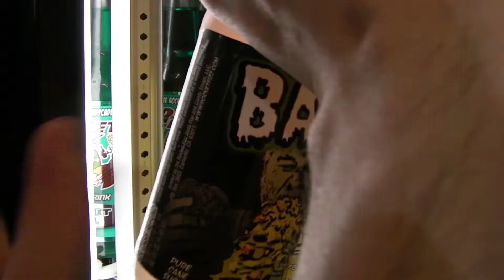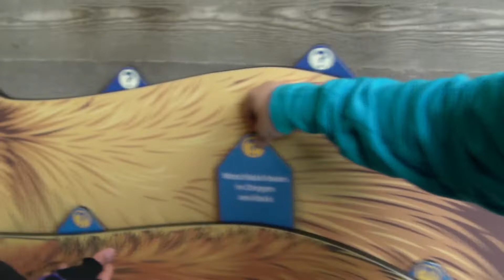Scaly House Shenanigans With Tourists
Sergal flew up from the bay area, charizard flew in from Texas, Fox and Corvo both came down from BC. Many shenanigans ensued.